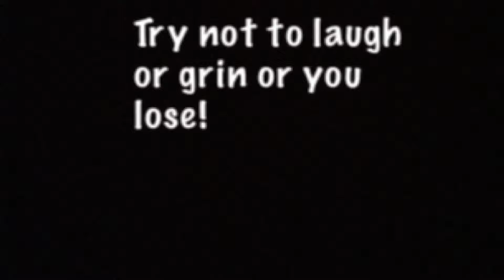Try Not to Laugh or Grin (Very Hard!!)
Try not to laugh or grin!
If you laugh or grin you lose!